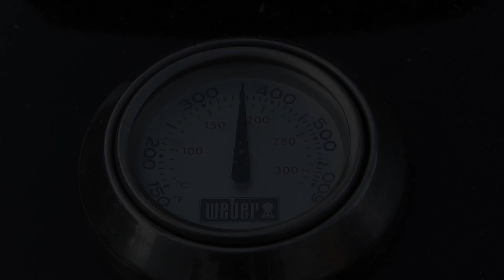ALIEN-BBQ: Glasierter Schweinebauch auf Gemüsepfanne - BBQ Grill Rezept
Schweinebauch am Stück vom Grill mit einer Gewürzmischung der Extraklasse und dazu noch knackiges Gemüse aus der Eisenpfanne! Man könnte meinen, man wäre im kulinarischen Himmel. Wer mag kann dem Rezept noch weitere asiatische Noten verleihen, Schärfe hinzugeben oder das Gemüse komplett anders zubereiten. That’s BBQ!

Wenn Euch das Rezept und das Video gefallen hat, lasst mir doch einfach ein Abo da. Kostet nichts und Ihr bleibt immer auf dem Laufenden.

Besucht auch meinen zweiten Kochkanal. Dort gibt es immer etwas leckeres zum Nachkochen:

This Video is dedicated to my Family & Friends
Jelly

(X) Der von mir verwendete Gasgrill ist ein Burnhard Big Fred Deluxe:

(X) Die Gewürze von Spiceworld:

(X) Meine Kamera ist eine Canon EOS 750D:

(X) Mein Kamera-Slider:

(X) Dieses Tablet nutze ich als Feld-Monitor:

(X) Ich verwende sehr gerne den Petromax FT6:

(X) Manchmal nutze ich ein Funkthermometer:

(X) Mein Grillbesteck:

(X) Manchmal nutze ich Grillmatten von Grillmatz:

(X) Ihr sucht eine Räucherbox?

(X) Gyroskop Gewürz von Don BBQ:

(X) Beef Jerky Gewürz von Don BBQ:

(X) Perfekter Feuerplatz für Eure Dutch Oven:

(X) Dieses Auto hätte ich gern - aber in echt:

Rezept:

Glasierter Schweinebauch auf Gemüsepfanne

1,5 Kg Schweinebauch
1 EL Worcestersauce
1 EL Soyasauce
3 EL Sweet Chili Sauce
1 TL Rübenkraut (Melasse)
4-5 EL Gewürzmischung für Schwein
2 Zwiebeln
200 g Snack-Paprika
200 g Zuckerschoten
2 Knoblauchzehen
1 Stück Ingwer, frisch, 3 cm
1 Bund Lauchzwiebeln
1 Bund Petersilie
1 Zucchini
1 Glas Mungbohnensprossen

Zubereitung
1
Die Schwarte vom Schweinebauch nach Belieben einschneiden. Mit etwas Öl benetzen und mit der Gewürzmischung von allen Seiten kräftig würzen - auch in die Einschnitte auf der Haut. Bei 175°C indirekt im Grill garen. Nach 40 Minuten einmal drehen und weitere 20-25 Minuten fertig garen.

2
Die Sweet Chili Sauce mit dem Rübenkraut und der Worcestersauce gut vermischen und den Schweinebauch in den letzten 10 Minuten damit ringsherum einpinseln.

3
Sämtliches Gemüse, außer die Zuckerschoten und die Sprossen, klein schneiden und in einer Eisenpfanne auf dem Grill knackig garen. Mit Soyasauce abschmecken. Eventuell etwas Flüssigkeit aus dem Sprossenglas beigeben.

4
Den Schweinebauch auf der Gemüsepfanne in Scheiben schneiden und mit der Pfanne servieren.